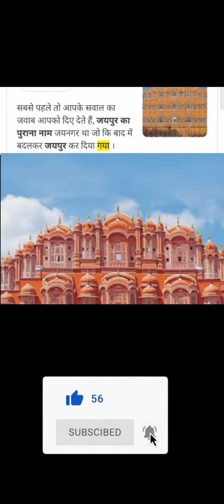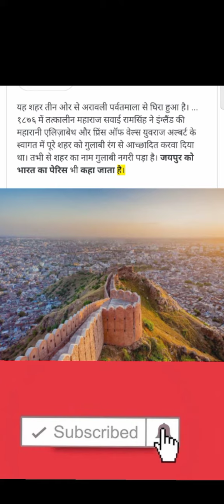Some interesting facts about jaipur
Jaipur is also known as the Pink City, due to the dominant colour scheme of its buildings. It is located 268 km (167 miles) from the national capital New Delhi.